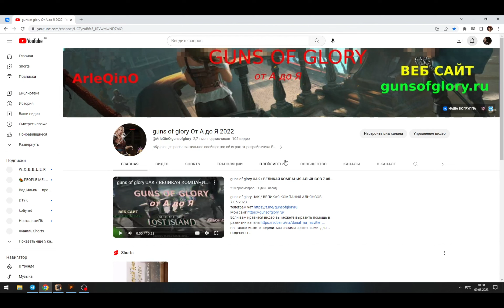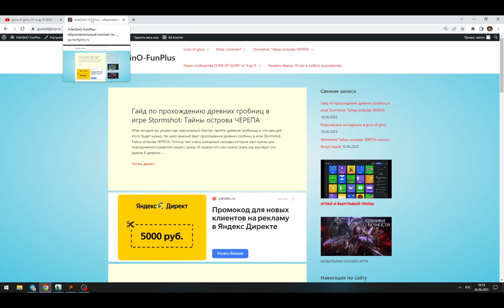Guns of glory полный обзор события карнавал (скидка) день 1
Если вам нравится видео вы можете выразить помощь в развитии канала